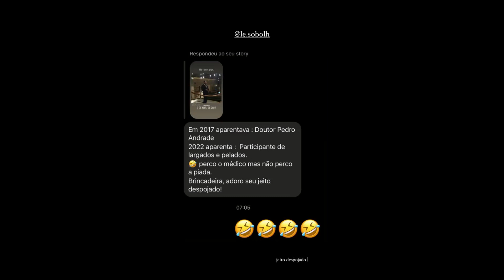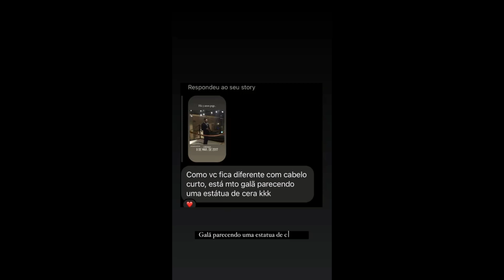STORIES DO DR PEDRO ANDRADE 10/03/2022